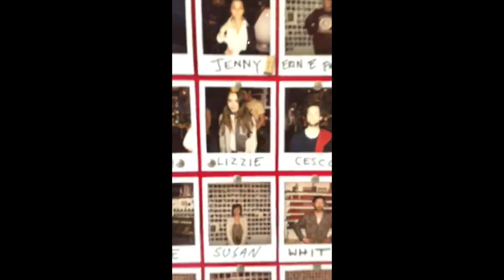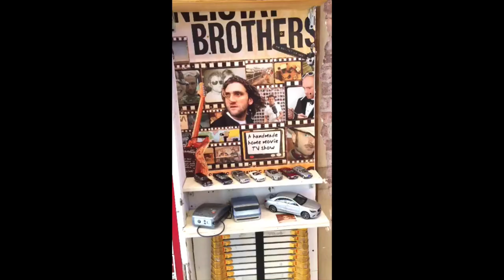The Polaroid Wall